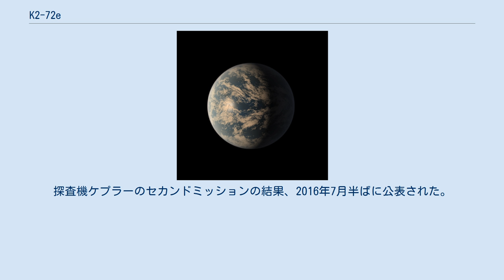K2-72e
K2-72e (EPIC 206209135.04)は確認されている太陽系外惑星であり岩石を多く含むと予想され、赤色矮星であるK2-72のハビタブルゾーンで公転している。
ケプラーにより発見されたK2-72の惑星の中で最も外側にある。
みずがめ座の方向に地球から約227.7光年(69.8pc、2.1538×1015km)離れた位置に存在する。
この系外惑星はトランジット法によって発見された。
 K2-72eは地球型の系外惑星で、質量や半径は地球に類似している。
平衡温度は289K(16℃)、半径は地球の1.29倍、質量は地球の2.7倍である。
 この系外惑星はM型赤色矮星であるK2-72の周辺を公転しておりK2-72の惑星系の中では一番長い公転周期を持つ。
恒星K2-72は質量が太陽の0.21倍、半径は0.23倍、温度は3497Kであり、年齢は不明。
なお、太陽の年齢は46億年であり、表面温度は5778Kである。
K2-72の視等級も不明。
 K2-72eは恒星の周りを24日で公転しており、軌道の半径は地球の0.1倍である。
水星と太陽の距離が0.38AUであるため軌道半径はかなり短い。
 この惑星は同じ惑星系に存在するK2-72cと共に大気の状況が良く液体の水が存在するとされるハビタブルゾーンに位置している。
K2-72eは地球の1.29倍の半径を持つ岩石惑星である。
K2-72は赤色矮星であり質量は太陽の約5分の1である。
K2-72のような赤色矮星は寿命が長く5000億から6000億年ほどであり、これは太陽の約40から50倍に相当する。
 この惑星は表面の一方が常に恒星の方を向き、もう一方は恒星の方を向かない潮汐ロックが起こると考えられている。
この2つの境界には明暗境界線があり、水が存在するために温度が適している(約273K,0℃である)。
また恒星から当たっていない方へ熱を移動させるのに十分な大気があればさらに居住可能性のある範囲が広がる。
 しかし日光を浴びる量が地球よりも46%も多いため現在は海がなくなっている可能性もあり、その場合居住可能性がなくなる可能性もある。
 この惑星はK2-72の惑星系において他の3つの惑星と同時に発見された。
探査機ケプラーのセカンドミッションの結果、2016年7月半ばに公表された。